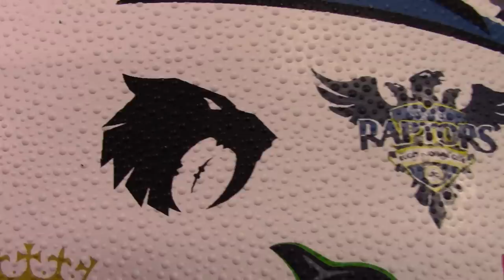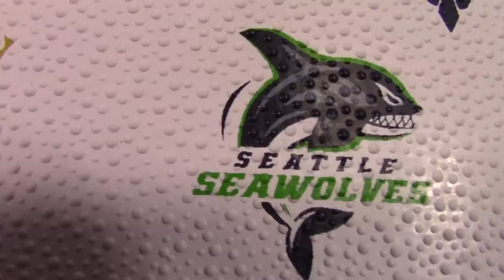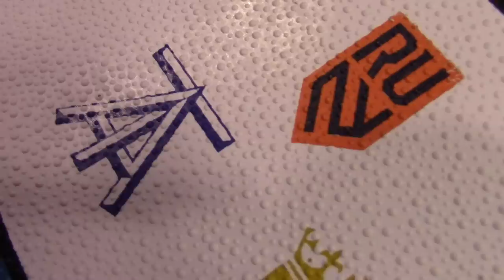Major League Rugby: Playoffs, Analysis, Opinion, Rumors. Ray, Lewis, McCarthy | RUGBY WRAP UP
NEW YORK, NY – What happens when the regular season of Year Deux of a professional rugby league in the USA ends? Well, since it’s a first, we can confidently say that you put a Canadian, Scotsman and New Yorker on camera together and let them figure it all out. And that’s just what this Week 95 installment of our Fantasy Sports Network Show is all about. It’s Major League Rugby’s post-season and this diverse trio offers Analysis, Highlights, Predictions and of course, Opinions. Included as well:
-Coaching Carousel: Back or Axe?
-The Cactus & The Welshman
-Todd Clever: Thrown Under The Bus
-Rugby Movie: Steve’s Jamaica vs Bryan’s Canada for Olympic Bid?!
-League Rumors and Whispers
-Suniula, Turner, Mack in Boy Band?!
-Matt Trouville in “Copland?”
-Samu Factor
-Wacky Welshman Picks Against Our Panel

P.s… Don’t miss the witty subtitles and exclusive footage.